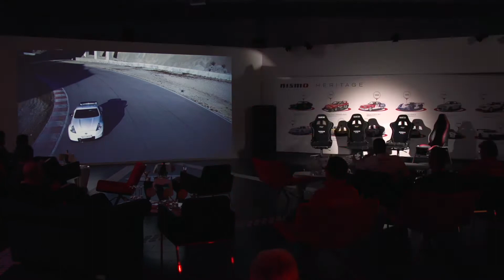New Nissan 370Z Nismo 2013 Reveal